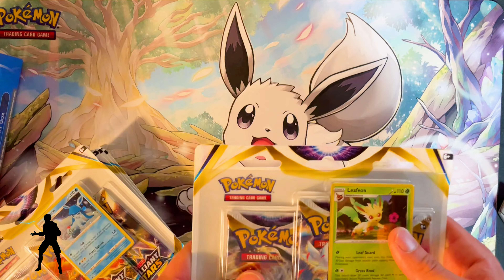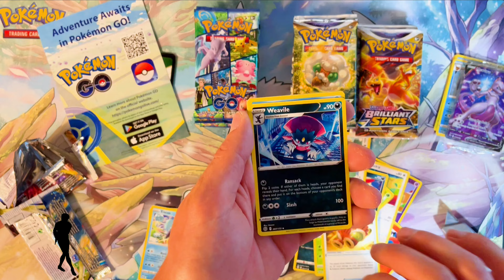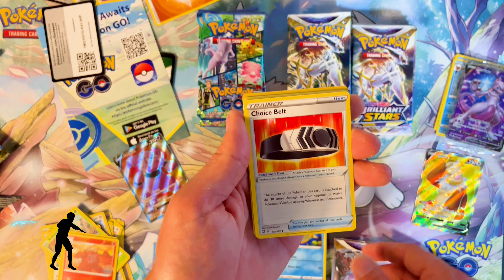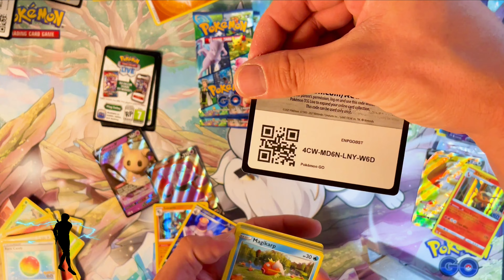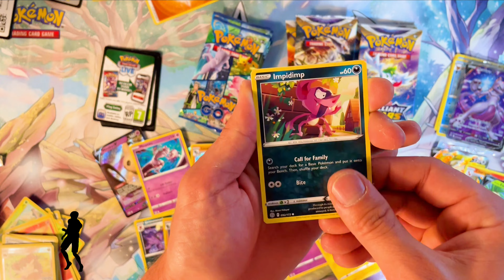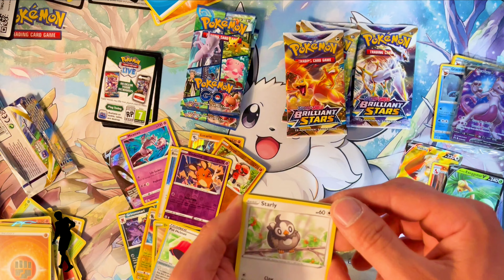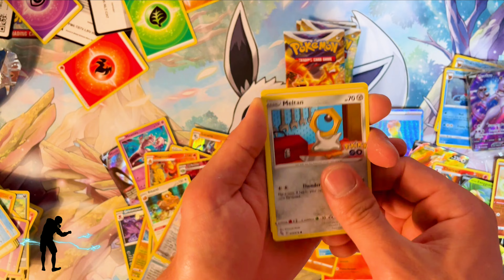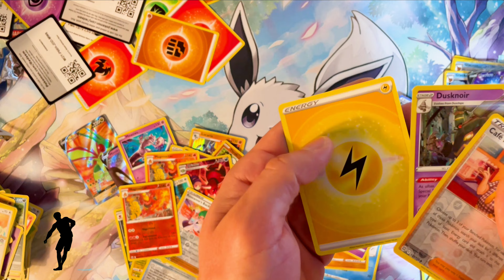HUGE Opening: Briliant Stars & Pokemon GO!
In this video we are opening six BriliantStars blister packs & Pokemongo Elite Trainer Box . Join the fun, see what pulls we get and check some of the amazing artwork!

❓ What do you get in the Pokémon GO ETB? ❓
• 10 Pokémon TCG: Pokémon GO booster packs
• 1 foil promo card featuring Mewtwo V
• 65 card sleeves featuring Mewtwo
• 45 Pokémon TCG Energy cards
• A player's guide to the Pokémon GO expansion
• 6 damage-counter dice
• 1 competition-legal coin-flip die
• 2 acrylic condition markers
• 1 acrylic VSTAR marker

A code card usable in either the Pokémon TCG Online or Pokémon TCG Live

✅ Links to other Pokemon Videos ✅